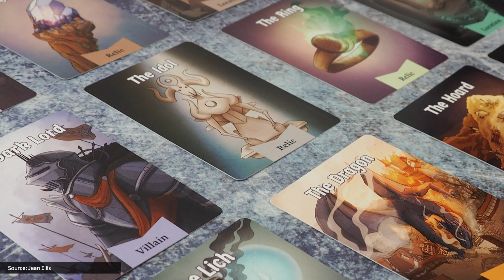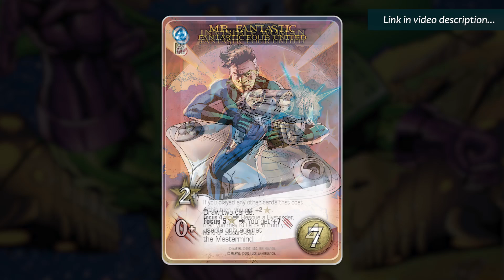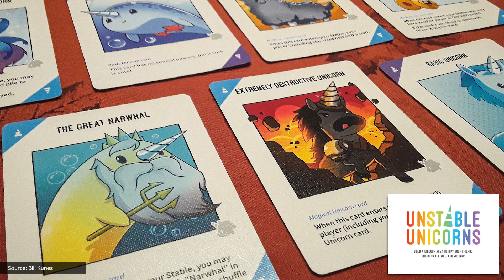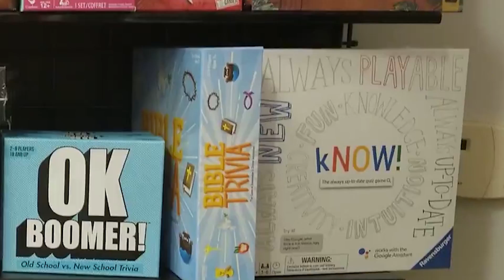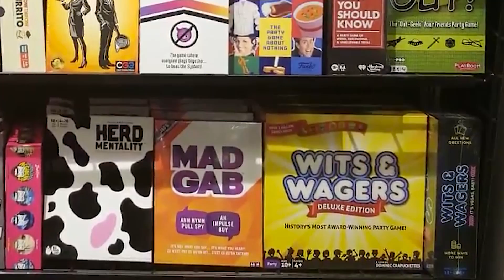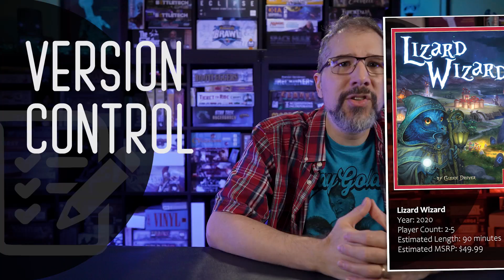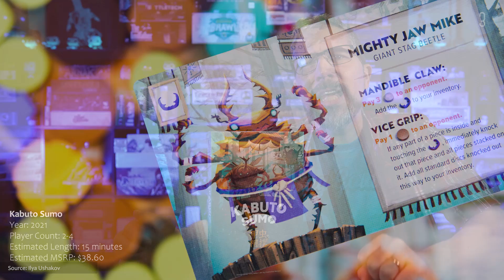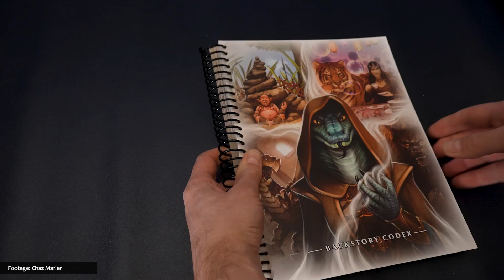These 25 Board Games Won't Last Long! (Board Game Buyer’s Guide)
EXPAND DESCRIPTION FOR LINKS TO GAMES MENTIONED IN THIS EPISODE!

25 Best Board Games You Can Get RIGHT NOW! The sheer number of board games released each month can be overwhelming. That’s why (of the over 390 new board games, card games and accessories released this month) we’ve assembled a list of “best bets”, games that caught MY attention, and a few wildcards to suggest - in this month’s Board Game Buyer’s Guide.

A dark new threat invades the Marvel Universe in this Legendary expansion!

QUESTIONS? COMMENTS?

Get the Watch It Played Game Shelf poster and track your game plays

Sections O' This Video
00:00 Intro
00:29 Games That Caught My Eye (part 1)
05:12 Marvel Legendary: Annihilation (sponsor)
06:20 Games That Caught My Eye (part 2)
10:33 What's In Store
17:27 Version Control
19:40 Best Bets

We truly appreciate your views, likes, feedback, subscriptions, and stories about Rose's home town.